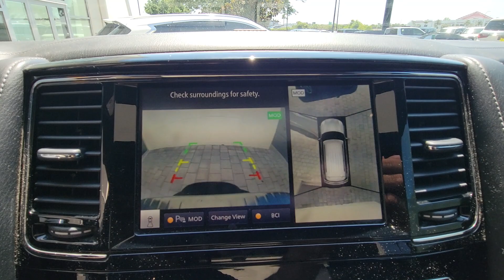2020 INFINITI QX80 Orlando, Winter park, Clermont, Merritt Island, Tampa, FL U701112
Used 2020 INFINITI QX80 LUXE available in Orlando, Florida at Orlando Infiniti

Orlando Infiniti
4237 Millenia Blvd

INFINITI Certified Pre-Owned Certified Clean. $4900 below Kelley Blue Book! LUXE trim. Heated Leather Seats NAV Sunroof 3rd Row Seat Quad Seats Tow Hitch [F03] PROASSIST PACKAGE (EDITION 30) [K03] EDITION 30 PACKAGE. AND MORE!EXCELLENT SAFETY FOR YOUR FAMILYBlind Spot Monitor Lane Keeping Assist Child Safety Locks Electronic Stability Control Brake Assist 4-Wheel ABS Safety equipment includes Blind Spot Monitor INFINITI LUXE with Graphite Shadow exterior and Graphite interior features a 8 Cylinder Engine with 400 HP at 5800 RPM*.EXCELLENT VALUEThis QX80 is priced $4900 below Kelley Blue Book.VEHICLE FEATURESRemainder of Factory Warranty Rear Spoiler MP3 Player Rear Seat Audio Controls Sunroof Onboard Communications System Remote Trunk Release Keyless Entry.OPTION PACKAGESEDITION 30 PACKAGE Tires: 275/50R22 H-Rated All-Season Edition 30 Stainless Steel Kick Plates 1st row illuminated w/logo and 2nd row non-illuminated without logo Edition 30 Badge Dark Chrome Exterior Finish grille surround front fascia trim fender vents mirror caps and tailgate finisher Wheels: 22 x 8.0 Forged Alum-Alloy Unique dark color black center caps 50 State Emissions Black Mesh Grille Insert Graphite Headliner/Sun Visors/Sun Shades assist grips and A B C D pillars ROOF RAIL CROSS BARS PROASSIST PACKAGE (EDITION 30) steering wheel switch for safety shield technologies Blind Spot Intervention (BSI) Lane Departure Prevention (LDP) Intelligent Cruise Control (ICC) Full-speed range Distance Control Assist (DCA) Smart Rear View Mirror.VISIT US TODAY$100 Deductible on all repairs 84-point inspection Roadside Assistance included. One prepaid service visit within first year of ownership 12 Month / 12000 Mile Limited Powertrain WarrantyPricing analysis performed on 5/8/2024. Horsepower calculations based on trim engine configuration. Please confirm the accuracy of the included equipment by calling us prior to purchase.